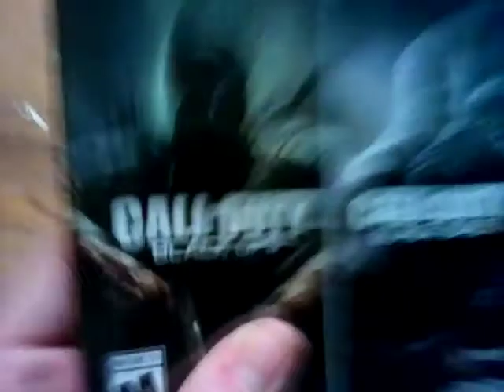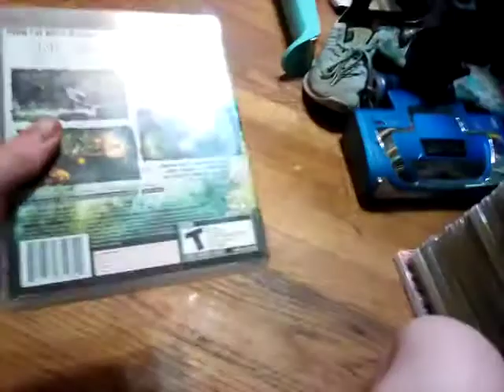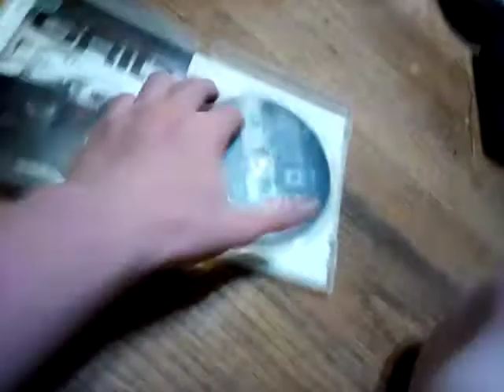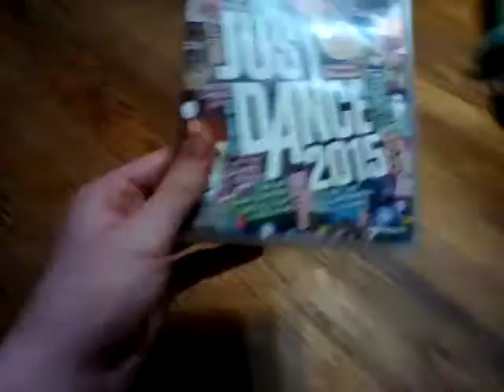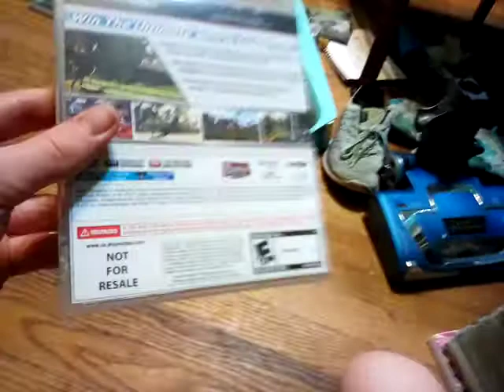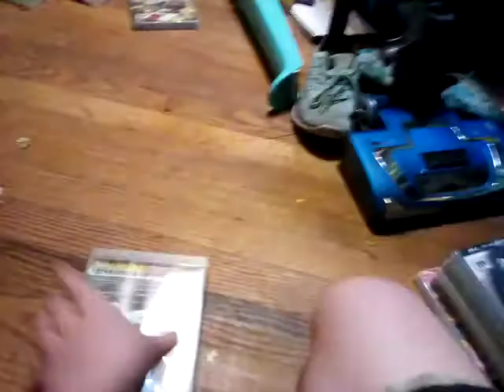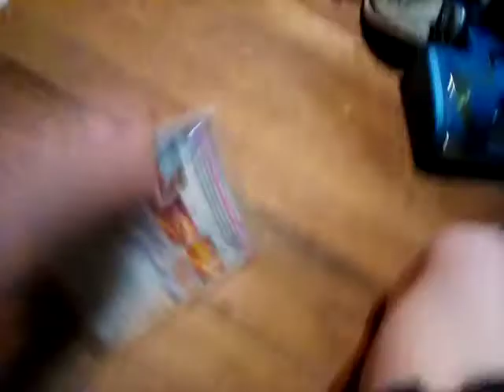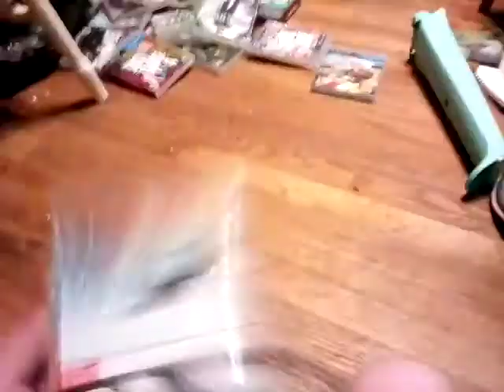PS3 Collection in a nutshell (v3)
2 more just dance games

this is for 16+ martin gomez